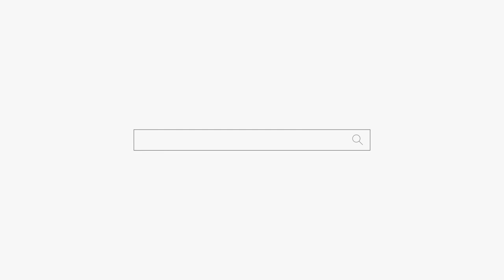듣고 싶은말 해드려서 좋으시죠!! 용군TV 서천사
듣고 싶은말 해드려서 좋으시죠!! 용군TV 서천사 (일산점집 은평구점집 유명한점집 용한점집)

됩니다.